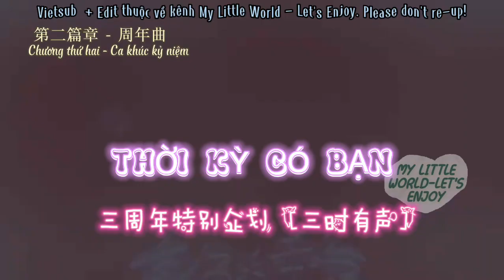[Vietsub][TNT 时代少年团-TNT Thời Đại Thiếu Niên Đoàn]-Trailer Thời Kỳ Có Bạn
Dù có ra sao Chúng ta vẫn ở đây cùng nhau! TNT - BẠN VÀ TÔI!
BẤM "ĐĂNG KÝ" ĐỂ TIẾP THÊM ĐỘNG LỰC CHO MÌNH NHA. ĐA TẠ.
Cre: weibo.